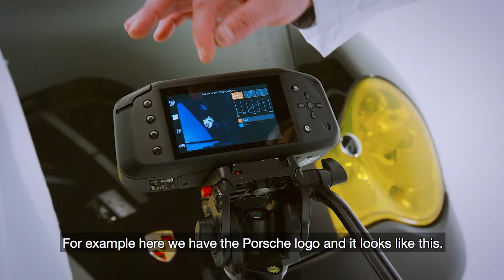Analysing car paint - Specim Everyday Experiments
In this episode we investigate is it possible to see the difference in car paint by using a hyperspectral camera. Has this Porsche 911 been repainted? Let's find out!